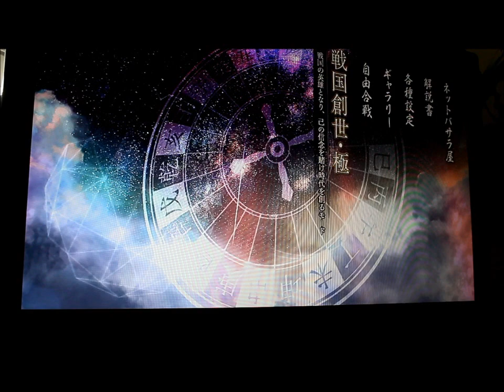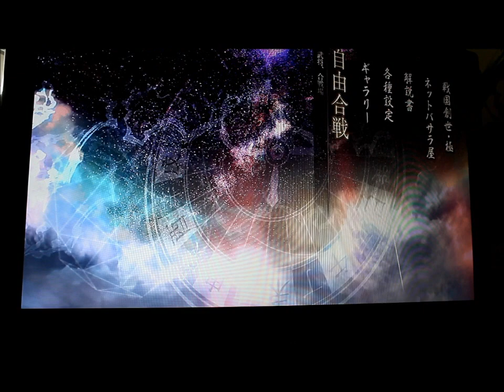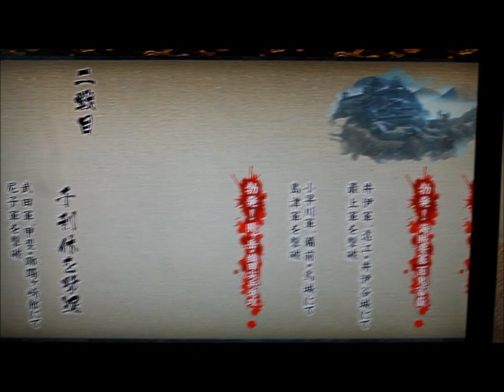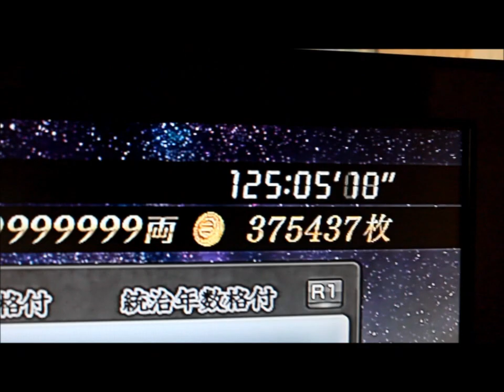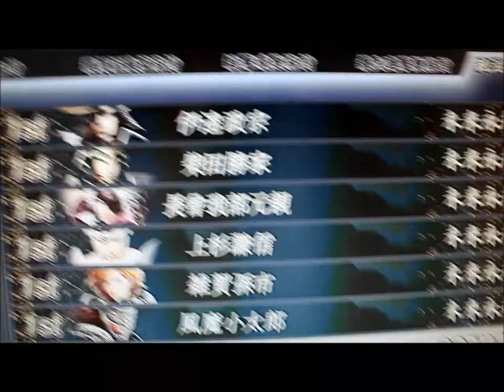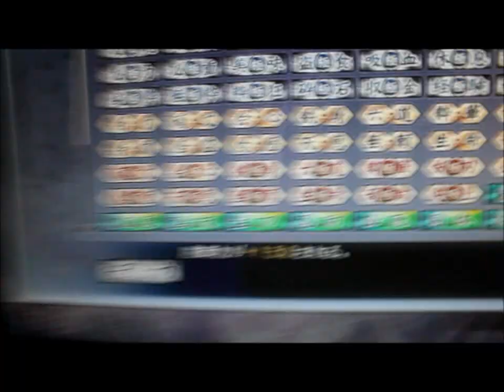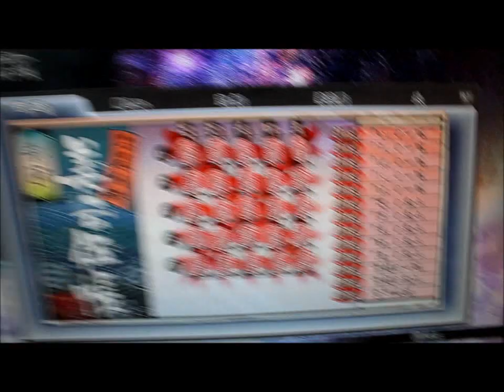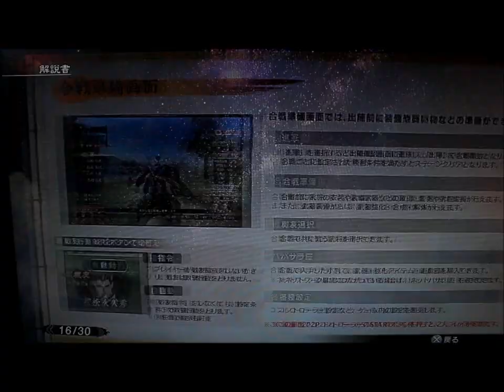Sengoku BASARA 4 SUMERAGI - Menú en español